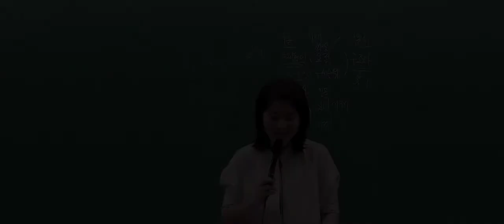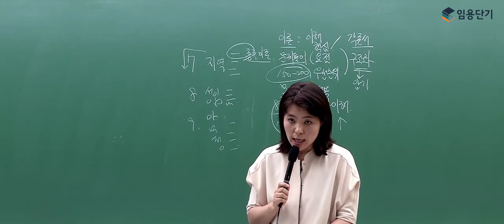[임용단기] 보건 신희원 선생님 오리엔테이션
안녕하세요 :)
임용단기 보건 신희원 선생님의 오리엔테이션 영상입니다.